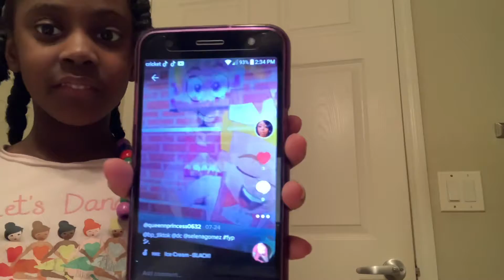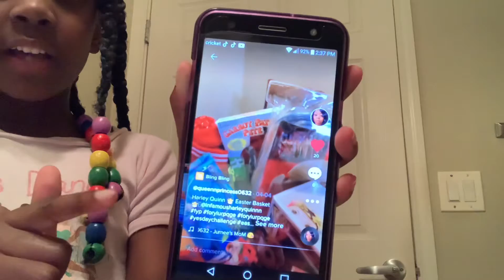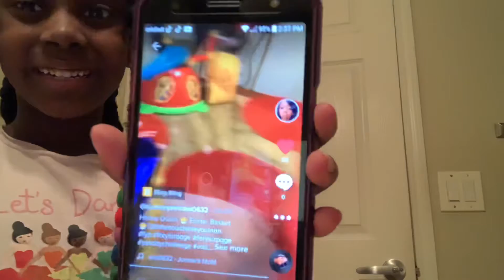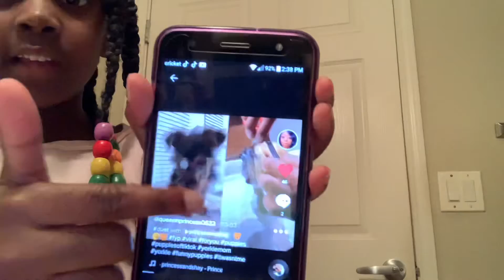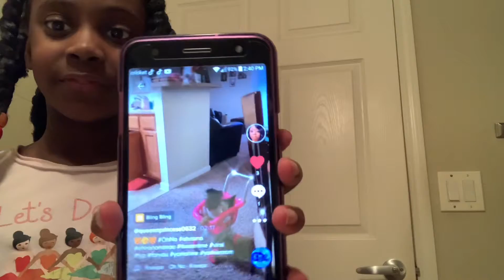Check out our TikTok 🥰🤣 (Follow Us and Subscribe ‼️)